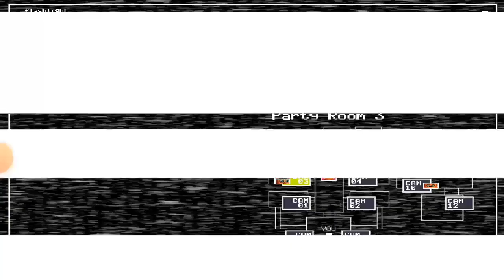fnaf 2 noc 2